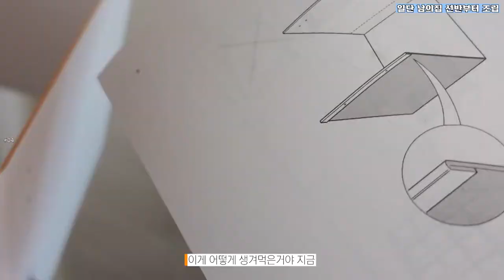티끌모아브이로그🔥 왜요? 제가 방 꾸미기에 미친 사람 같나요? 생일케익도 먹고 배구도 보러간 1월의 기록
근데 아직 미완성인..
그리고 화성 경기장은..대중교통으로 가지 마세요..